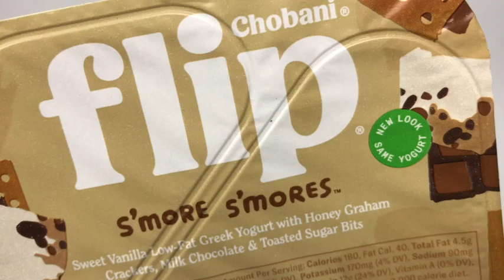CHOBANI FLIP Smores Yogurt unwrapping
SMORES FOR BREAKFAST???
Yes please! Watch as I unwrap this super yummy treat.

Chobani Greek Yogurt Flip S'More S'Mores

Flavored like your favorite fire-roasted nostalgia—sweet vanilla Chobani® Greek Yogurt with honey graham crackers, toasted sugar bits, and milk chocolate.

The new Chobani “flip” s’more s’mores is so delicious! On one side you have the greek yogurt and on the other side, graham crackers and milk chocolate that is a mix of sweetness and crunchiness. When you flip this side and add it to the yogurt, it just becomes one of the best yogurts I have ever tried. Definitely, a yummy snack that will please everyone that, like me, loves s’mores.

Chobani Greek Yogurt Flip S'more S'mores. Sweet vanilla low-fat Greek yogurt with honey graham crackers, milk chocolate & toasted sugar bits. Made with milk from cows not treated with rBST. Contains 1.5% milkfat. We use only natural Non-GMO ingredients. A grade A product.

Only natural non-GMO ingredients
Grade A
Excellent source of protein
Kosher - D

Ingredients: Lowfat Yogurt (Cultured Pasteurized Nonfat Milk, Cream, Live and Active Cultures: S. Thermophilus, L. Bulgaricus, L. Acidophilus, Bifidus and L. Casei), Water, Evaporated Cane Sugar, Sugar, Wheat Flour, Brown Sugar, Chocolate Liquor, Cocoa Butter, Palm Oil, Milk, Vanilla Extract, Wheat Bran, Fruit Pectin, Natural Flavors, Honey, Baking Soda, Locust Bean Gum, Salt, Guar Gum, Lemon Juice Concentrate, Wheat Germ, Sunflower Lecithin, Organic Soy Lecithin, Vanilla.

Flavor like your favorite fire-roasted nostalgia—sweet vanilla Chobani® Greek Yogurt with honey graham crackers, toasted sugar bits, and milk chocolate.

Chobani has recently been rising in popularity as Greek yogurt sales in the US have been steadily increasing through the years. They have many product lines such as “Fruit On the Bottom,” “Blended,” “Plain,” and “Chobani Simply 100® Greek Yogurt.” Nevertheless, Chobani Flip is currently one of their most successful product lines. Chobani says, “35 to 40 percent of Chobani consumers first interact with the brand by purchasing a Flip product.”
Chobani Flip, it is essentially a mix-in yogurt with a harmonious blend of toppings like chocolate and granola. The square, white container is separated by a divider that keeps the flavored Greek yogurt independent from the toppings/mix-ins

New Break You Make campaign launching on June 9, the brand is introducing TV ads, a broad digital, social and experiential marketing effort as well as a conversation-starting PR initiative around the idea of how and why Americans need to take healthy breaks.

This is a satisfying snack platform,” McGuinness commented about Flip, the yogurt line “It’s got Greek yogurt, so it’s an excellent source of protein. And Flip also has this wonderful ‘side car’ of nuts, seeds, dark chocolate and other great foods that you mix in—and it’s crunchy. It’s do-it-yourself yogurt. Everyone has their own way of doing it, so it’s wonderful and highly interactive. It’s a highly involved snack that you should take time to eat. It’s a two-handed snack.”

Chobani already dominates this segment, McGuinness said, in large part because of Flip’s high-quality mix-in ingredients and “exciting creations that aren’t run-of-the-mill” in the segment. In addition to popular flavors such as Almond Coco Loco, new Flip flavors include include Peanut Butter Dream, consisting of vanilla low-fat yogurt with a mix of honey-roasted salted peanuts, peanut butter clusters and milk chocolate; Coffee Break Bliss, a coffee yogurt featuring biscotti pieces and chocolate; and just in time for warmer weather: Strawberry Summer Crisp, a new limited-batch flavor.

While the Flip segment has what McGuinness calls very high repeat sales, he notes that Chobani has “relatively low trial on this platform.” Thus its emphasis on the experiential joys of eating Flip, highlighted in two new 30-second commercials in which two iconic American workers—a nurse and a cowboy—enjoy unique on-the-job snacking experiences. The ads mark the second phase of its new “Love this Life” campaign

As part of the first Break You Make Day, a fleet of CHOmobile trucks are hitting the road to had out free samples of Flip yogurt packs across the US, beginning in Denver and Charlotte.

Its social media team will be spooning out surprises to fans who engage on Twitter, Instagram, Tumblr and Facebook, while digital marketing plans includes a takeover on PopSugar.com.